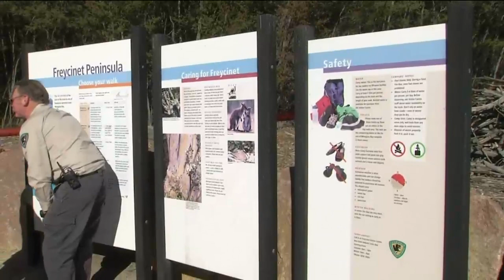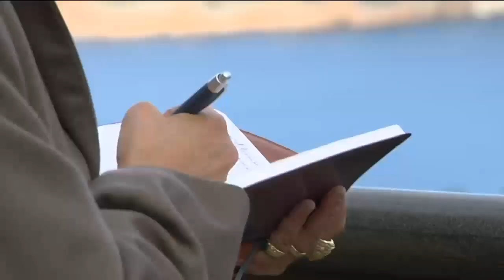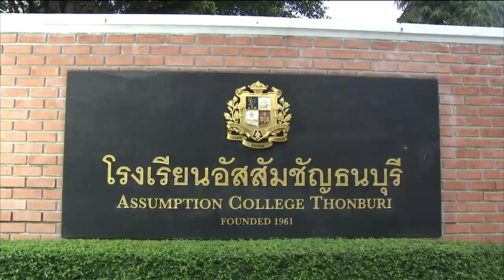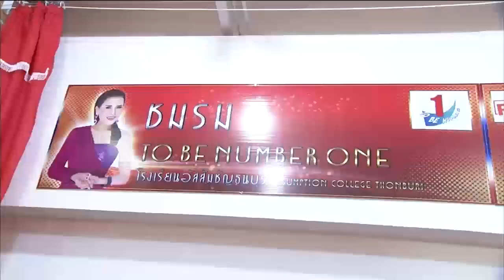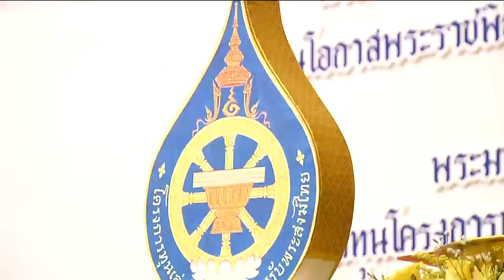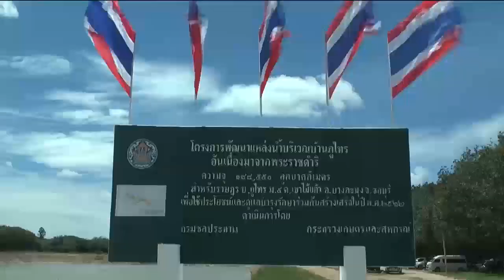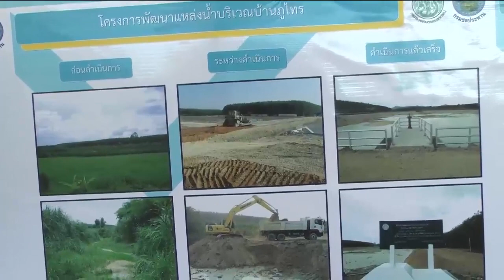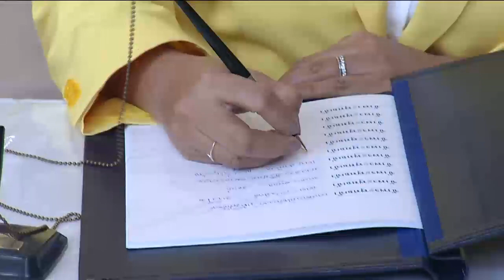ข่าวในพระราชสำนัก 27 ส.ค. 62